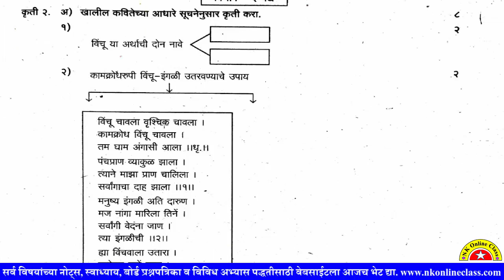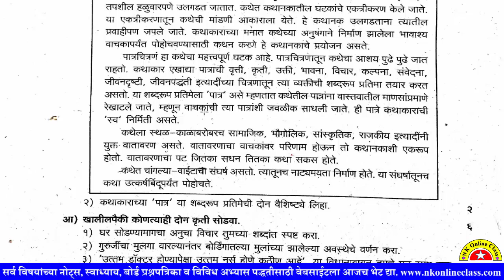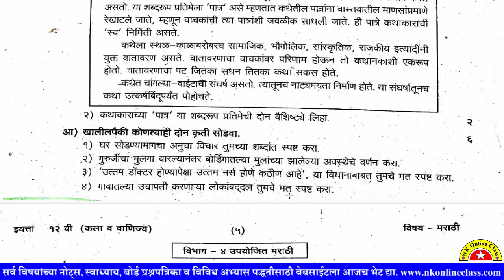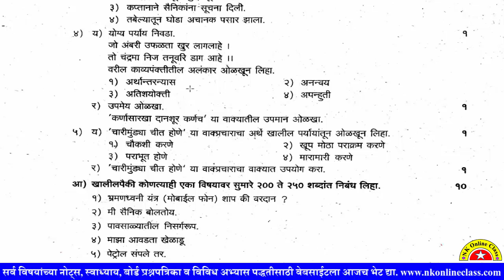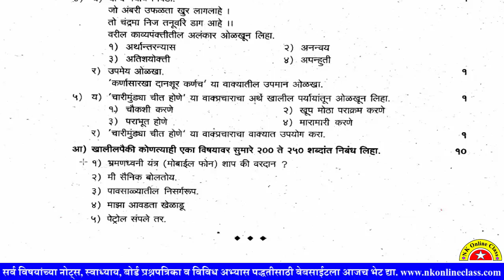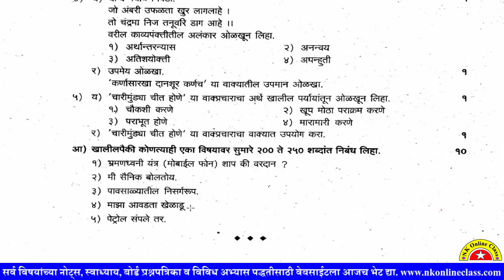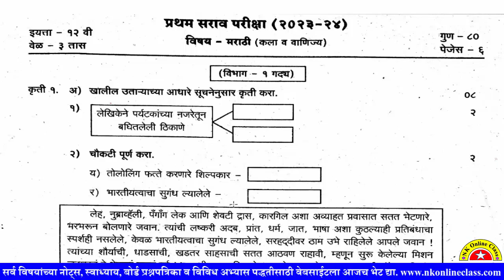मराठी सराव प्रश्नपत्रिका || १२वी मराठी || 12th Marathi sarav Question paper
12th Marathi sarav Question paper
१२वी बोर्ड मराठी सराव प्रश्नपत्रिका 2023